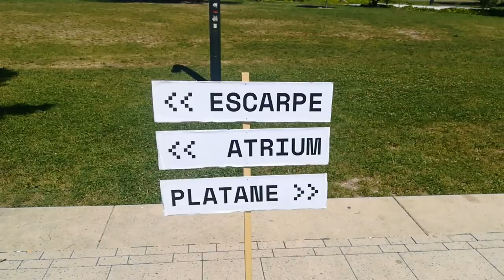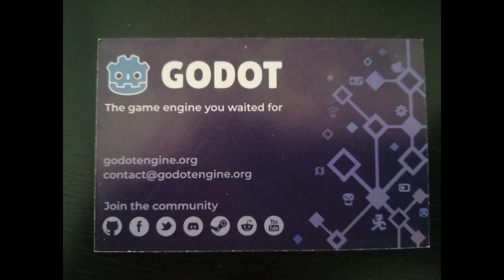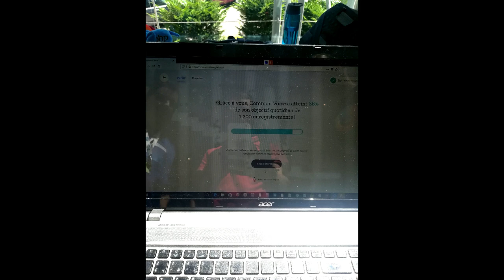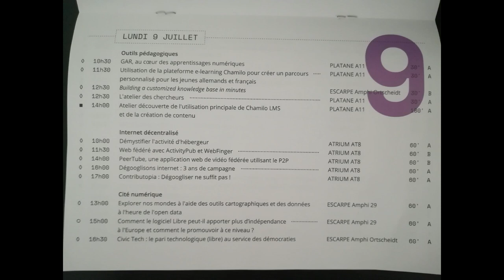RMLL2018 : Le retour en vidéo !